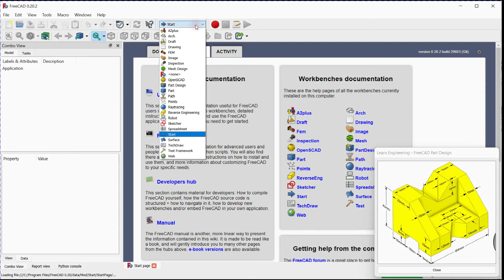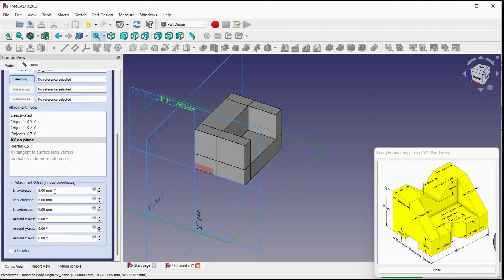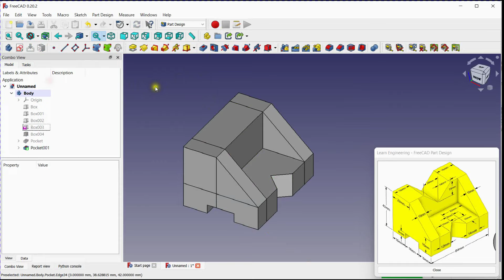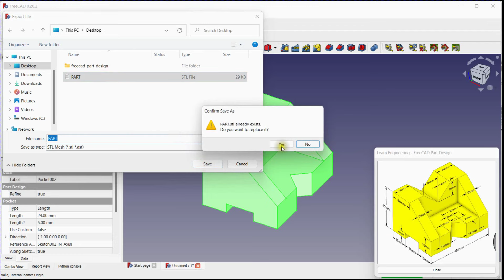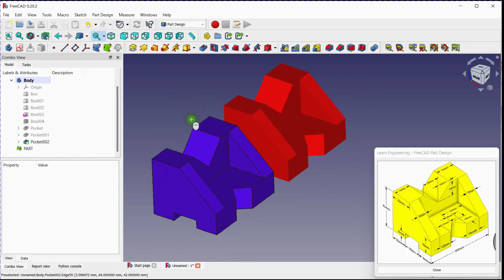✅ Mastering FreeCAD: Beginner's Guide to Part Design with Additive Tools & Sketches! 💡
🎥 Calling all FreeCAD enthusiasts and aspiring designers! 🌟 Get ready to unlock your creative potential as we present our comprehensive tutorial on part design using additive tools and sketches in FreeCAD! 🛠️✍️ In this beginner-friendly video, we'll guide you through the step-by-step process of bringing your ideas to life with precision and ease. 📐🔍 From creating sketches to leveraging powerful additive tools, we've got you covered! 🚀💡